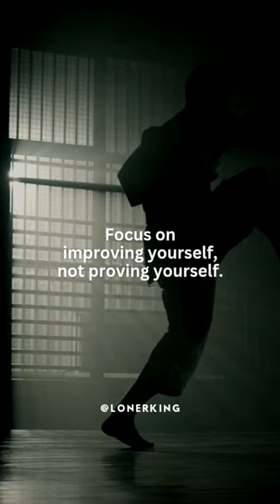Focus on your growth. 📈 motivational status video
Be positive Loner King and be change your life
Keep hard working 💪

The Motivational video is all about boys and girls 👦 👧

motivational status
motivational video
motivation
motivational quotes
motivation status
motivational shorts
status video
motivational status video
status
motivation shorts
study motivation
motivational songs
motivational short